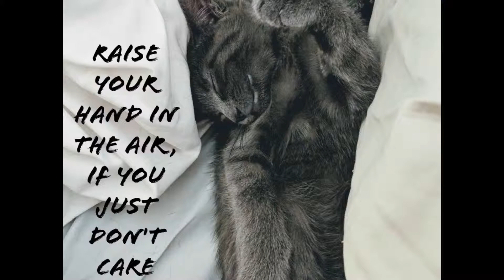Kitten video (part 4) for classroom